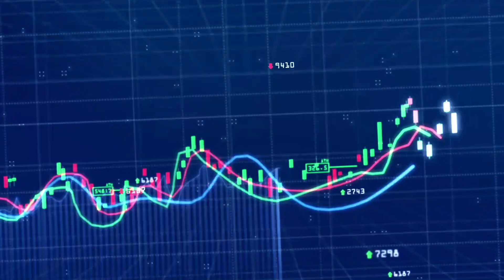MBAX ตอกย้ำ...หุ้นปั่นยังมีอยู่ : [BIZ TALK]